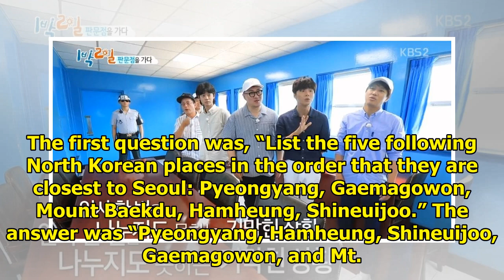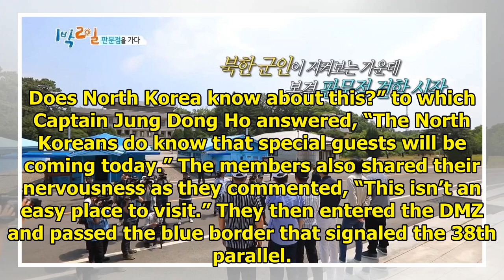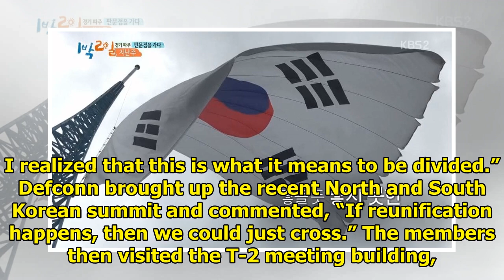"2 Days & 1 Night" Becomes First Variety Show To Visit DMZ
The cast of “2 Days & 1 Night” took a meaningful trip to the Demilitarized Zone (DMZ). See Also: Yoo...